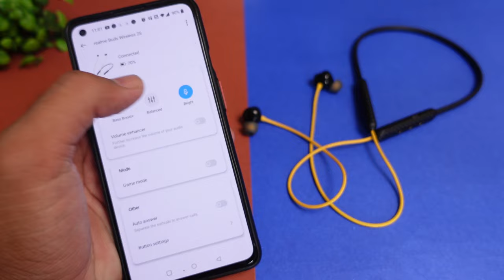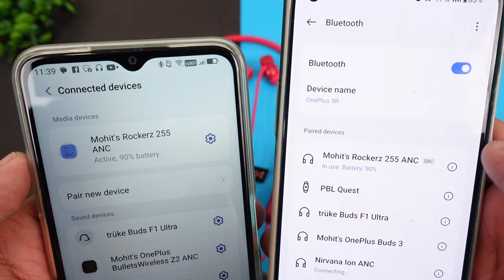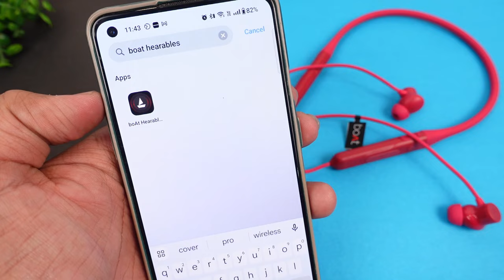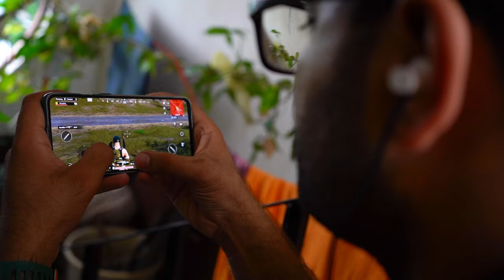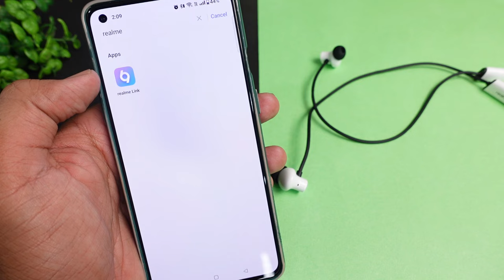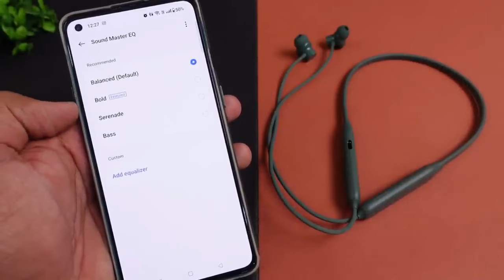5 Best Neckband Under 2000 in 2024 ⚡⚡ Top 5 Neckband Under 2000 ⚡⚡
5 Best Neckband Under 2000 in 2024 ⚡⚡ Top 5 Neckband Under 2000 ⚡⚡

In this video, we're diving deep into the 5 BEST neckbands under ₹2000 in 2024. We've compared features, sound quality, battery life, and more to bring you the ultimate guide to affordable wireless listening.

1. realme Buds Wireless 2S Wireless Earphones :-

2. OPPO Enco M32 Wireless Headsets  :-

3. boAt Rockerz 255 ANC(32dB) Neckband :-

4. realme Buds Wireless 3 ANC Neckband :-

5. OnePlus Bullets Wireless Z2 ANC Neckband :-

CONTENT

00:00 - Intro
00:34 - realme Buds Wireless 2S
02:19 - OPPO Enco M32
03:58 - boAt Rockerz 255 ANC
06:01 - realme Buds Wireless 3
07:40 - OnePlus Wireless Z2 ANC

This Video is all about "5 Best Neckband Under 2000 in 2024 ⚡⚡ Top 5 Neckband Under 2000 ⚡⚡"